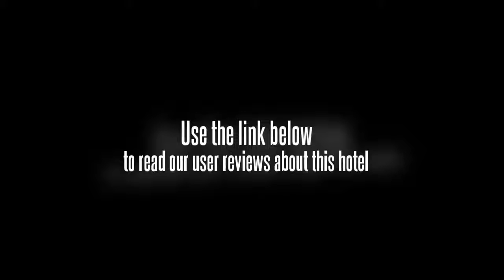New Vaisali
Location.
New Vaisali is located in Darjeeling, close to Botanical Gardens, Chowrasta, and Batasia Memorial. Nearby points of interest also include Raj Bhavan and Yiga Choling.

Hotel Features.
New Vaisali features a restaurant. Room service is available. The hotel serves a complimentary breakfast. The property offers a roundtrip airport shuttle (surcharge). Tour/ticket assistance and tour assistance are available. Additional property amenities include dry cleaning/laundry services.

Guestrooms.
10 guestrooms at New Vaisali feature makeup/shaving mirrors. Cable television is provided.